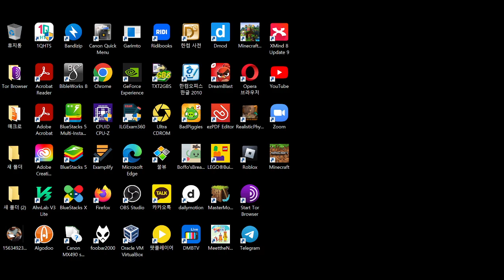let's make minecraft world by FRB